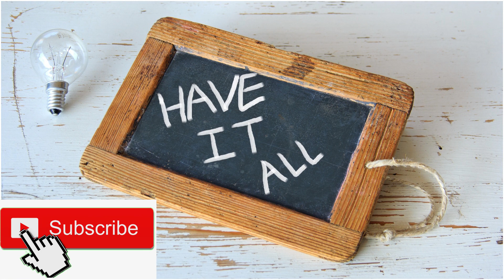कोरोना वायरस का नाम कोरोना ही क्यों रखा गया और COVID-19 का क्या मतलब है ?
COVID-19 का क्या मतलब है ?